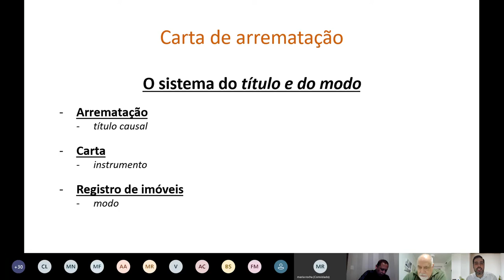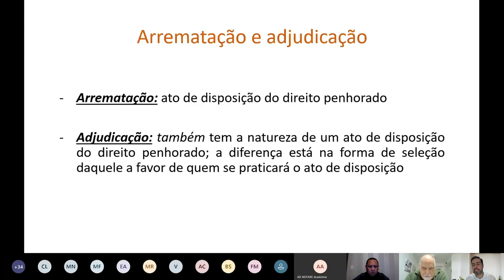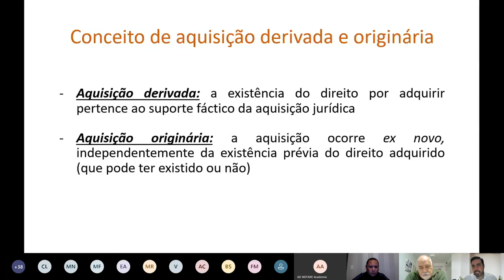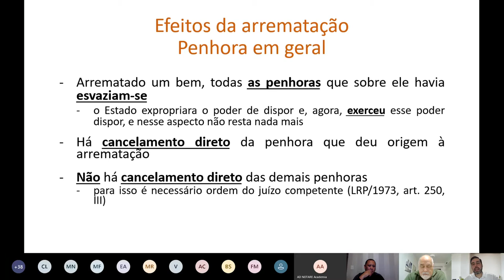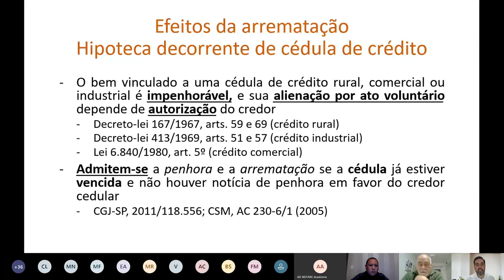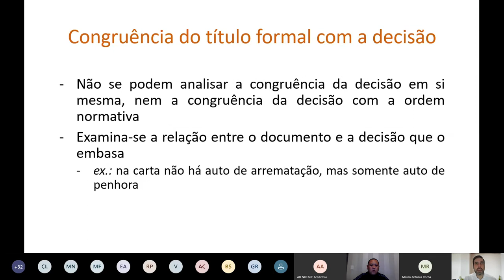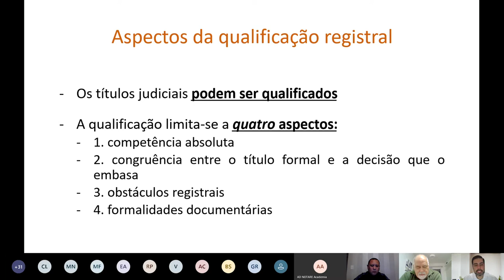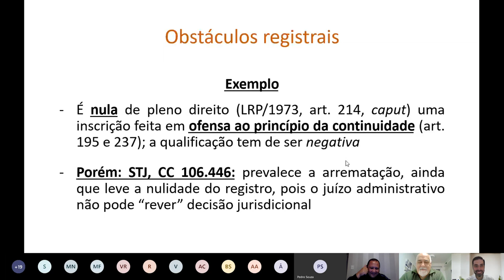Evento Ad Notare - Cartas de Arrematação - Dr. Josué Modesto Passos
Exposição sobre Carta de Arrematação realizada pelo Dr. Josué Modesto Passos - Juiz Assessor da Corregedoria Geral da Justiça de São Paulo – desde Julho de 2020 - Experiência de 19 (dezenove)anos como Juiz de Direito (Tribunal de Justiça de São Paulo )- Graduação em Direito – FDUSP (Faculdade de Direito da Universidade de São Paulo).
Pós-graduado lato sensu em Direito Imobiliário Notarial e Registral EPM (Escola Paulista da Magistratura)
Acadêmico da Academia Notarial Brasileira (cadeira 20)